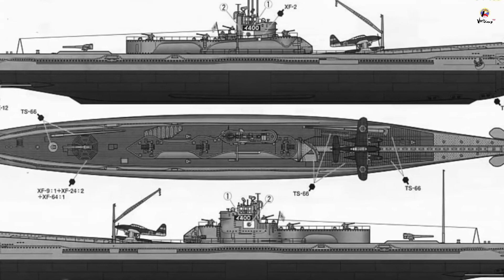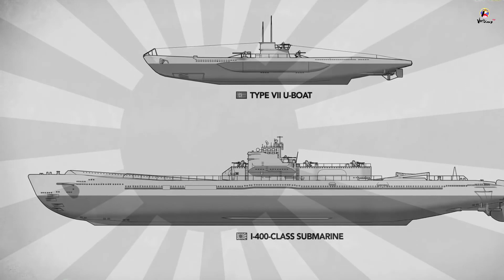Tại sao Mỹ - Liên Xô không tiếp tục phát triển Siêu Tàu ngầm sân bay I-400 của Đế quốc Nhật?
Vấn đề bảo vệ các tàu sân bay to lớn giữa biển cả mênh mông đang đặt ra câu hỏi về sự thích hợp và tương lai của các hàng không mẫu hạm; với nền khoa học-kỹ thuật và công nghệ hiện đại, việc tạo ra một tàu sân bay ngầm là hoàn toàn khả thi. Người Nhật từng "đi trước thời đại"
Trên thực tế, trong Thế chiến II, Hải quân Đế quốc Nhật Bản đã phát triển một loại tàu ngầm có tên gọi là lớp I-400 có thể mang theo các thủy phi cơ, được biết đến như loại tàu ngầm lớn nhất từng được đóng trước khi Liên Xô và Mỹ phát triển tàu ngầm mang tên lửa đạn đạo vào những năm 1960.